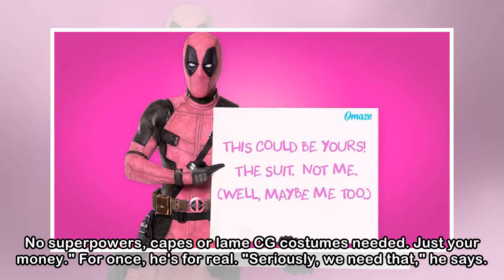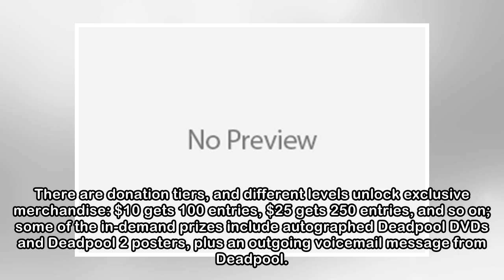Ryan Reynolds' Deadpool Makes a Bold Style Statement: "F--k Cancer"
Pink really suits Deadpool, doesn't it. Before Deadpool 2 hits theaters May 18, 20th Century Fox is partnering with Omaze to offer fans some one-of-a-kind movie swag, all in the name of helping F--k C...